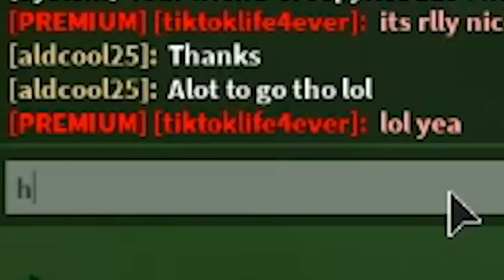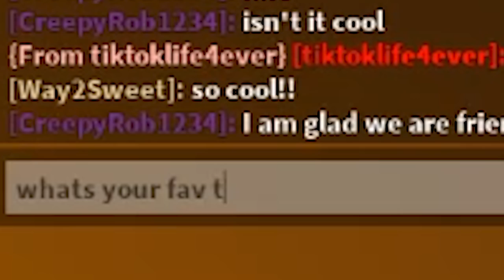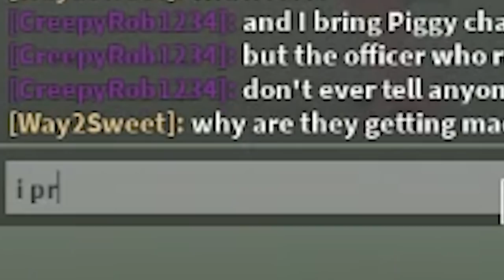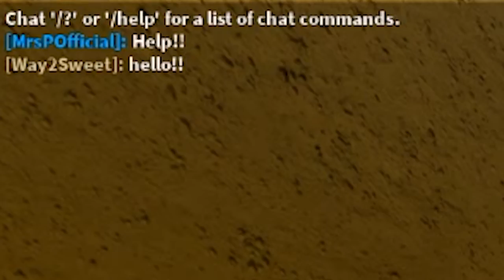I Found Mrs. P in Bloxburg! You Won't Believe What Happened! ( Roblox Piggy)